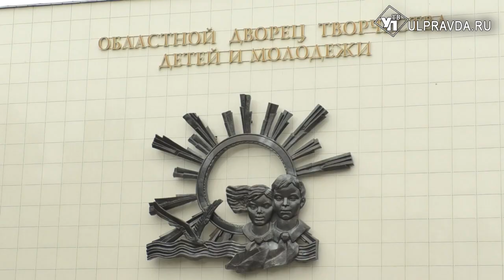Как жить вечно. Юные ульяновцы проектируют будущее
0219
2:01 (новое поколение) до 2:31 (прорыв)
Татьяна СЕРГЕЕВА, ИО ДИРЕКТОРА ДВОРЦА ТВОРЧЕСТВА ДЕТЕЙ И МОЛОДЕЖИ
Новое поколение! Если видно за моей спиной, то участники – это как раз наше новое поколение. Как говорит Владимир Владимирович Путин, Россия в ближайшие 30 лет должна совершить экономический рывок. С кем мы его будем совершать? Вот с этим новым поколением! И как раз цель этого конкурса вот этих юных ребят: исследователей, изобретателей, инженеров – вырастить. Чтобы Россия на самом деле могла стать могучей державой, действительно смогла бы совершить этот экономический прорыв.

Проводящийся в 12 раз конкурс вызывает интерес не только у узкого круга специалистов, но и у властей и инвесторов. Например, идеи проекта-победителя прошлого года, центральной темой которого было возрождение парка Дружбы народов, сейчас используются при его восстановлении. Оценивает проекты компетентное жюри, куда входит цвет ульяновской интеллигенции и профессуры.

0201
1:06 (мы сегодня увидим) до 1:32 (реализовать их)
Светлана ФЕДОРОВА, ДОКТОР ПЕДАГОГИЧЕСКИХ НАУК, ПРОФЕССОР, ПРЕДСЕДАТЕЛЬ ЖЮРИ КОНКУРСА
Мы сегодня увидим, услышим, порадуемся! Они поделятся своими интересными мыслями, своими инновациями! Это так важно, так здорово, что наш дворец творчества проводит такой конкурс. Это дает возможность ребятам и города Ульяновска, и области представить свои проекты, раскрыть свои возможности, свой творческий потенциал и реализовать их.

Кстати, лучшие работы будут рекомендованы к участию во Всероссийском конкурсе «Горизонты открытий» в Москве. Перед этим участники защищают свои проекты. Техника, здоровый образ жизни, традиции – юным умам подвластно все, и разработкой собственных идей они занимаются с, подчас невозможным для взрослых, энтузиазмом.

0218
0:46 (тема моего исследования) до 1:11 (живут)
Надежда НИКОНОРОВА, АВТОР КОНКУРСНОГО ПРОЕКТА
Тема моего исследования – путешествие из России в Японию. Объект исследования – человек-долгожитель. Предмет: влияние правильного питания на жизнь человека. Наша работа связана с изучением продолжительности жизни. Мы изучили, почему в Японии много долгожителей, захотели узнать, сколько долгожителей в России и у нас в Ульяновске. И почему там люди долго живут.

Источники знаний – совершенно разные. От личного общения до штудирования академических изданий.

0257
1:05 (я люблю заниматься) до 1:31 (смотрелось)
Валерия СОСНОВИКОВА, АВТОР КОНКУРСНОГО ПРОЕКТА
Я люблю заниматься шитьем и рукоделием, меня заинтересовал этот вопрос очень сильно. Традиционный костюм 19 века Симбирской губернии можно носить сейчас на повседневную носку, и красиво, и приятно. А людям я хочу донести, какие раньше были костюмы и как раньше все это происходило. Сейчас все разное, а тогда было однотипное, но очень красиво смотрелось.

После защиты проектов лучших из лучших наградят памятными призами и дипломами. Желающие ознакомиться с проектами сегодня и завтра могут это сделать в стенах Дворца.